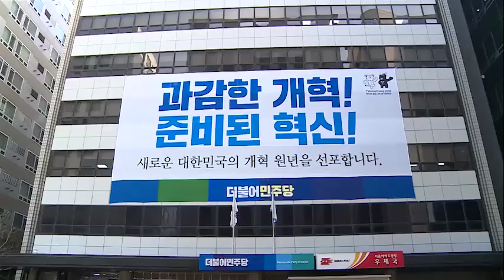미허가축사 적법화 단식투쟁 선포식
미허가축사 적법화 단식투쟁 선포식 영상입니다